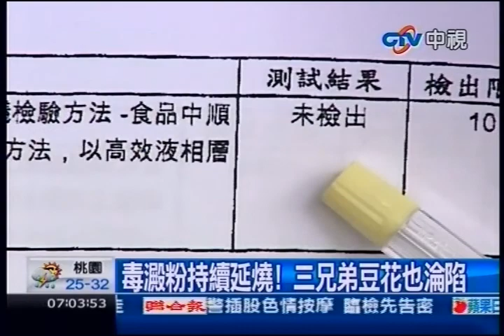中視新聞》毒澱粉持續延燒！三兄弟豆花也淪陷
中視新聞》基隆夜市知名的三兄弟豆花驚傳也使用毒澱粉問題原料，新北市衛生局５日下午公佈抽查結果，尚大立食品公司的冬筍牌番薯粉也驗出順丁烯二酸，而三兄弟豆花是從這家公司進原料。